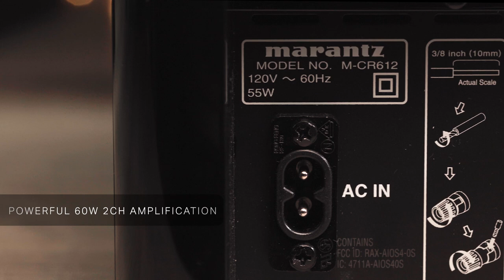Marantz — Introducing the M-CR612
Enjoy all your music from multiple sources in exquisite detail. The Marantz M-CR612 compact network CD receiver supports near limitless streaming platforms through AirPlay 2, Bluetooth and HEOS connectivity. Connect your speakers to the M-CR612 through four high-efficiency digital audio amplifier channels and enjoy the most musical sound. With two optical digital inputs, directly connect the M-CR612 to your television for elevated sonic output through your other Hi-Fi components. The built-in disc player is compatible with music CDs, CD-R/CD-RW recordable and erasable discs, and is equipped with an AM/FM tuner. Control the M-CR612 with your voice and your favorite voice agent — Amazon Alexa, Google Assistant and Apple Siri are all compatible for ultimate ease of use.